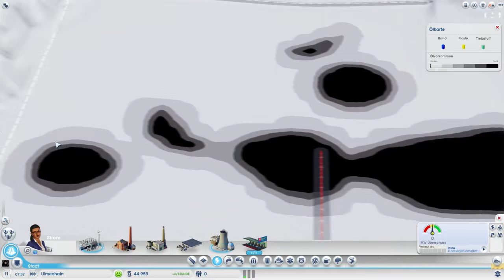SIM CITY #01 - Die erste kleine Stadt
SIM CITY SCHWEIZER LETS PLAY

So endlich ist es wieder soweit neue Let's Plays kommen.

LET´S PLAY SIM CITY
Ein Wirtschaftssimulationsspiel aus dem Hause EA / MAXIS